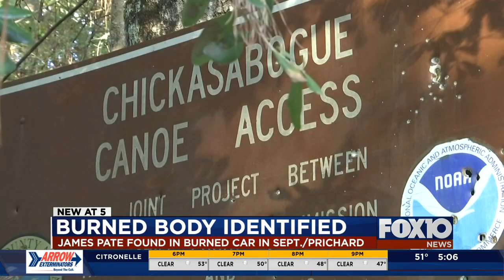Body found in burned car in Prichard identified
Police in Prichard have identified the body found in a burned vehicle on September 29.

Officers and firefighters were called to an entrance to Chickasabogue Park off of Shelton Beach Road after someone spotted the car on fire. After the fire was put out, crews noticed a body in the car.